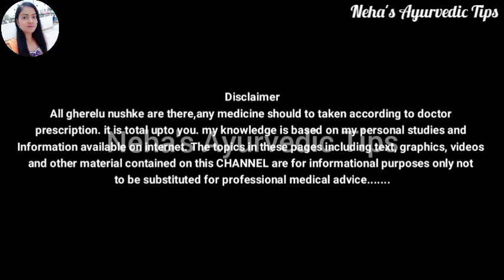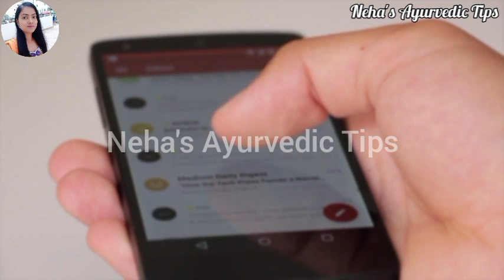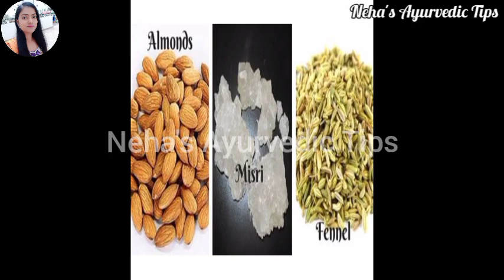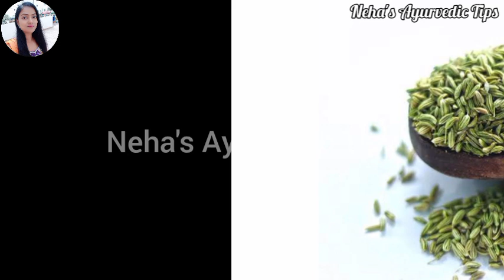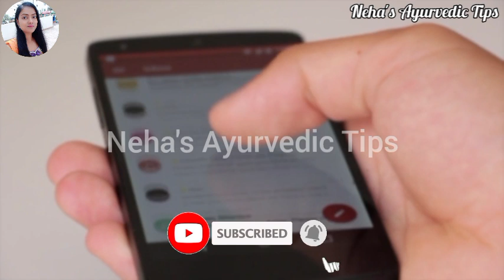सुबह बासी मुंह सौंफ पानी पीने से शरीर में क्या होता है जानिए पैरों तले जमीन खिसक जाएगी l#fennelseeds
Cover Topics :-
subah saunf ka pani peene ke fayde
saunf pani peene ke fayde
subah khali pet saunf pani peene ke fayde
सौंफ पानी पीने के फायदे व नुकसान
saunf dana ke fayde
benefits of saunf water in empty stomach
benefits of saunf
benefits of fennel seeds
saunf ka pani peene ke fayde
saunf ke fayde baba ramdev
saunf khane se kya hota hai
subah khali pet saunf ka pani peene ke fayde
benefits of fennel seeds for hair
benefits of saunf in hindi
benefits of fennel water
benefits of saunf powder
benefits of fennel leaves